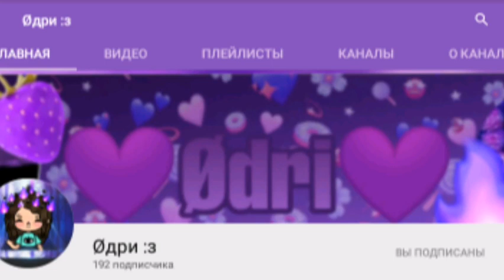Вопрос - Ответ || toca talking time.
Мой инстаграм: toca Boca